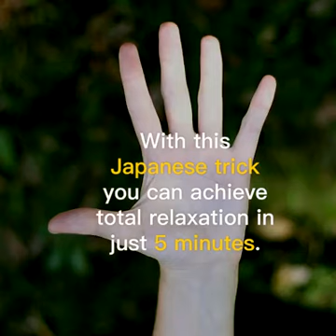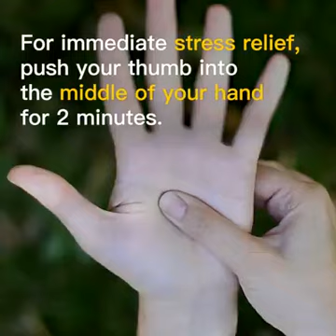JAPANESE TRICK FOR STRESS RELIEF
Video from babu